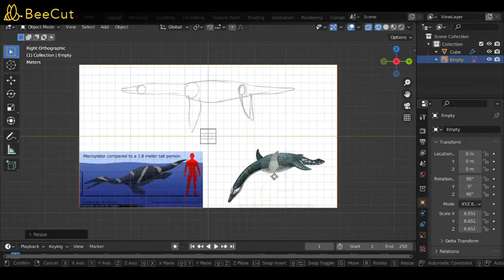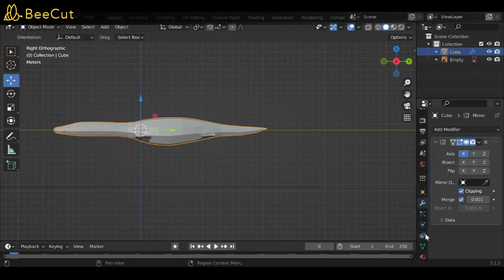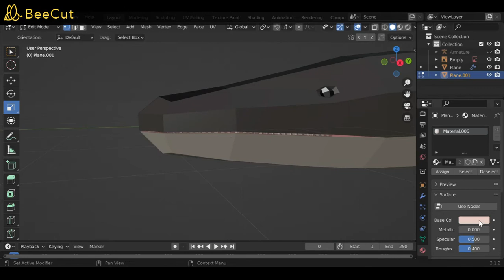Macroplata - Low Poly Blender Paleoart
Smaller Pliosaur from Jurassic period. Color I gave this species does quite resemble some kind of... penguin? But other than that this is a decent result.

Apps used:
Photoshop (for sketch)
Blender (for modelling)